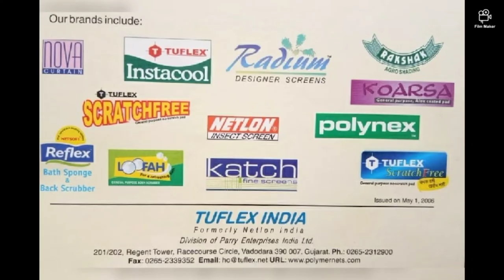Mosquito Net | Window mosquito net | Door mosquito net | Indore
We're distributor, wholesaler, retailer, installer and service provider of mosquito net... We are having multiple types of mosquito nets such as:  Platted , Roller and many more.